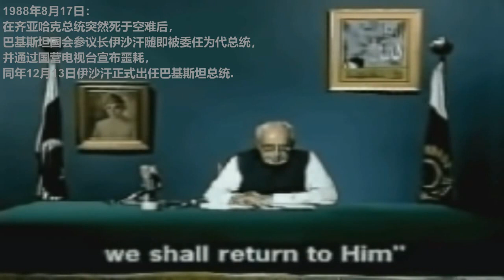1988 - SG - SBC Channel 8 Normal Program Interrupted by News: Pakistan President Dies in Plane Crash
At 2200 hrs SGT on 17 Aug 1988, Singapore Broadcasting Corporation (SBC) Channel 8 interrupted normal scheduled TV telecast of "1988 - The Golden Quest Ep. 23 - 《金麒麟》第23集" with a breaking news story - 31 people, including Pakistan's then President (General Zia-ul-Haq), the Pakistani Joint-Chiefs-of-Staff and the US Ambassador to Pakistan - were killed in a C-130B plane crash shortly after takeoff from Bhawalpur airport (within Pakistani territory near the Indian border).

1988年8月17日 （新加坡时间）晚上10点整 - 新加坡广播局第8波道节目中断 - 即时新闻报道 - 巴基斯坦时任军政府领导人齐亚哈克乘搭的一架美制C-130大力士总统专机从巴基斯坦境内东部的空军基地起飞后不久突然从雷达屏幕上消失,之后证实坠毁。 机上随行乘客包括巴基斯坦三军参谋长拉赫曼上将及美国驻巴基斯坦大使拉菲尔在内的31人全部已证实罹难。

Background Info - Muhammad Zia-ul-Haq

(WIKIPEDIA) - Muhammad Zia-ul-Haq (12 Aug 1924 – 17 Aug 1988) was a four-star general who became the sixth President of Pakistan after declaring martial law in 1977. He served as head of state from 1978 until his death in a plane crash in 1988. He remains the country’s longest-serving head of state.

On 17 Aug 1988, President Zia ul-Haq, with his senior delegation, arrived in Bahawalpur where he was joined by the two American Christian missionaries to visit the local convent to condole the death of an American nun murdered in Bahawalpur a few days before making a brief stop at the Tamewali Test Range.

After witnessing and viewing the live fire demonstration of the U.S. Army's M1 Abrams at the Thamewali Test Range, President Zia and his delegation left by army helicopter.

The demonstration was organized by Major-General Mahmud Ali Durrani, then-GOC of the 1st Armoured Division of the Armoured Corps as the American M1 Abrams, the standard U.S. Army's weapon system was expected to join the services with the Pakistan Army.

At 3:40 p.m. (Pakistan Standard Time) on 17 Aug 1988, the VIP flight took off from Bahawalpur Airport. On board the C-130 plane were a total of 30 people (17 passengers and 13 crew members); with Zia-ul-Haq was the United States Ambassador to Pakistan, Arnold Raphel, General Herbert M. Wassom, the chief of the U.S. military mission in Pakistan, and a group of senior officers from Pakistan army.

The plane had been fitted with an air-conditioned VIP capsule where Zia and his American guests were seated. It was walled off from the flight crew and a passenger and baggage section in the rear.

The aircraft departed Bahawalpur early, ahead of a storm. For 2 minutes and 30 seconds, it rose into a clear sky. Takeoff was smooth and without problems.

At 3:51pm (PST) Bahawalpur control tower lost contact, and the plane plunged from the sky and hit the ground with such force that it was blown to pieces and wreckage scattered over a wide area.

Witnesses cited in Pakistan's official investigation said that the C-130 began to pitch "in an up-and-down motion" while flying low shortly after takeoff before going into a "near-vertical dive", exploding on impact, killing all on board.

There were many investigations into this crash but no satisfactory cause was ever found.

Ghulam Ishaq Khan, the Senate chairman announced Zia's death on radio and TV.

Conditions surrounding his death have given rise to many conspiracy theories.

There is speculation that the United States, India, the Soviet Union (in retaliation for Pakistani support of the mujahideen in Afghanistan) or an alliance of them and internal groups within Zia's military were behind the incident.

A board of inquiry set up to investigate the crash concluded 'the most probable cause of the crash was a criminal act of sabotage perpetrated in the aircraft'.

Funeral and aftermath

President Zia's funeral was held on 21 Aug 1988 in the capital Islamabad, just 70 hours after the crash. It was held with full military honors that included a sounding by light artillery of a 21-gun salute.

During the ceremony, nearly 1 million mourners chanted "Zia ul-Haq, you will live as long as the sun and moon remain above."

He was buried in a 4-by-10-foot dirt grave in front of the Faisal Mosque that Zia ordered the construction built of in honor of King Faisal of Saudi Arabia and the friendship between Pakistan and Saudi Arabia.

In attendance was his successor President Ghulam Ishaq Khan, members of the Joint Chiefs of Staff Committee, high-ranking military and civilian officials, as well as foreign dignitaries such as President Yang Shangkun of China, President Hussain Muhammad Ershad of Bangladesh and former US Secretary of State George P. Shultz.